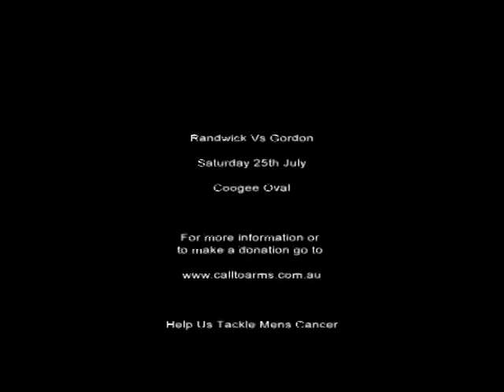2009 Wicks TV Episode 2 Call To Arms